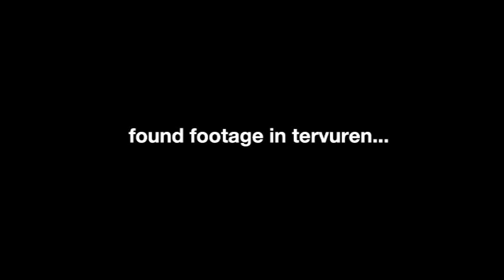Found Footage In Tervuren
This is a footage said found in a park/wood in Tervuren, Belgium.